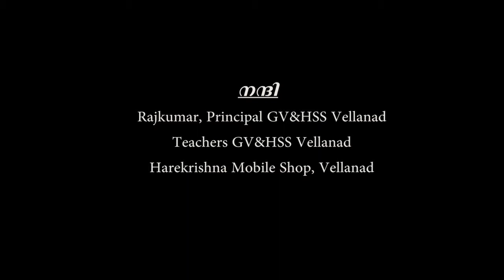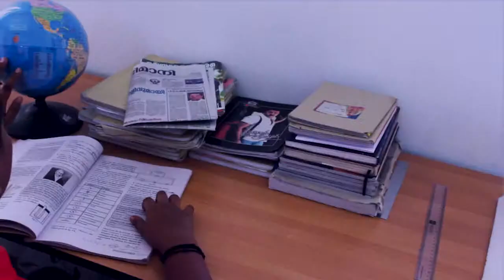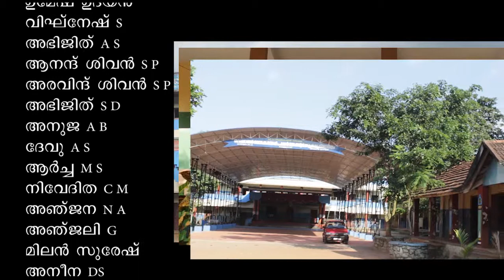Puthuvelicham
Shortfilm By GVHSS Vellanad School